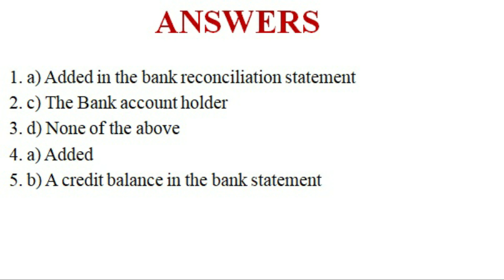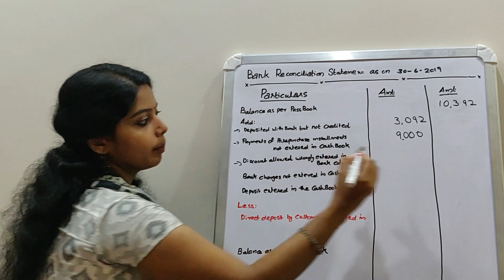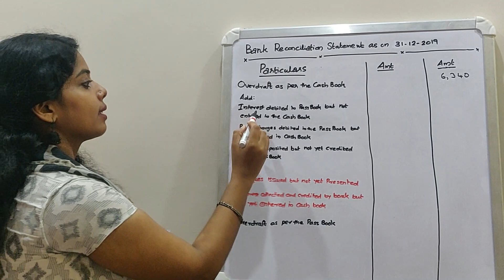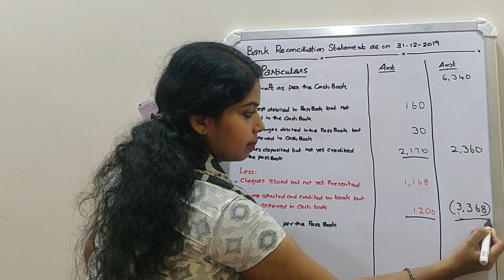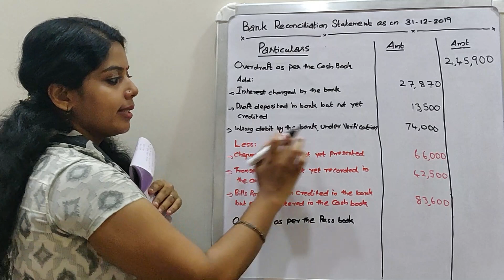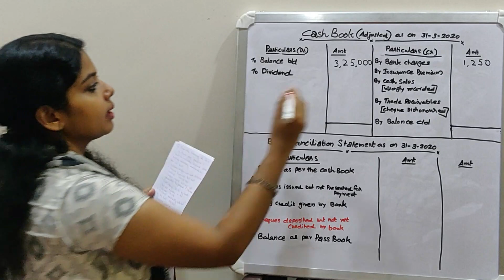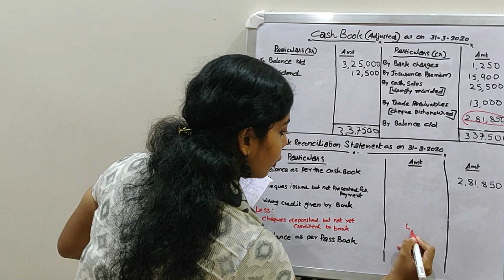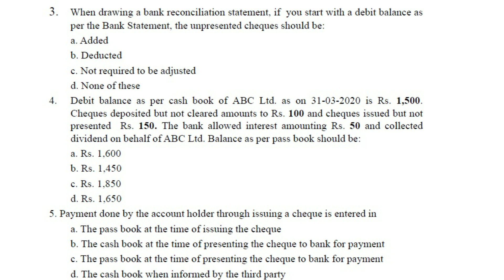Bank Reconciliation Statement Part 2 Problems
This video enables students to understand the preparation of Bank Reconciliation Statement easily.